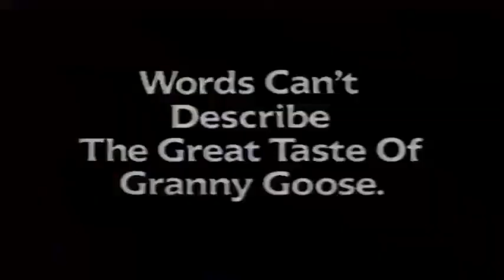Granny Goose Potato Chips Commercial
Tony Salome as a chip taster in Granny Goose Potato Chips Commercial.